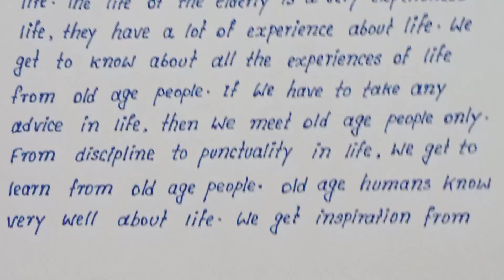Write English essay on Old Man | How to write English essay on Old Man